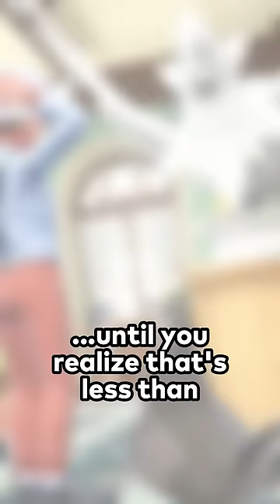POKEMON THAT SHOULD BE STRONGER